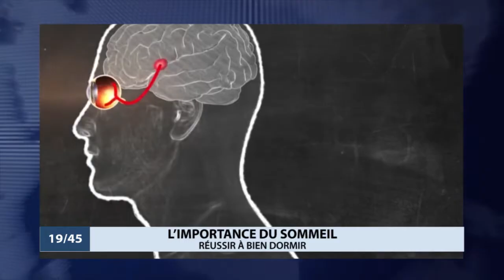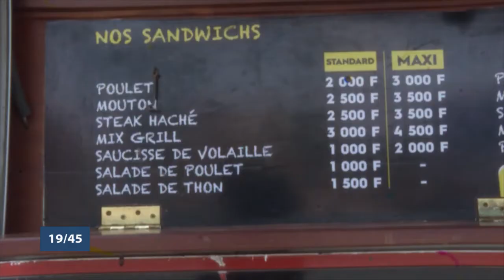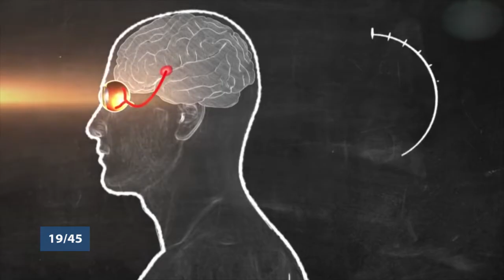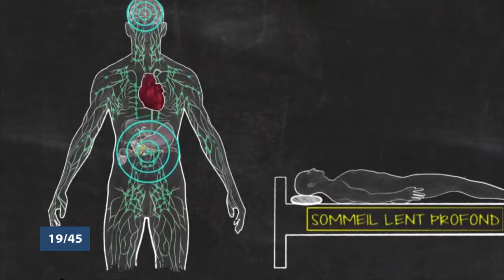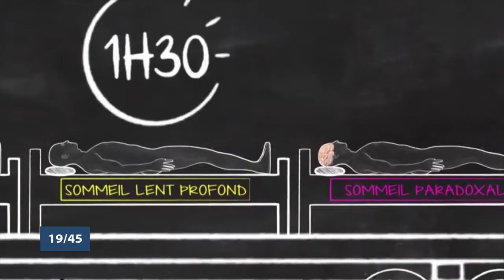Le 19 45 du mercredi 18 mars 2020 avec Nadège SANNY